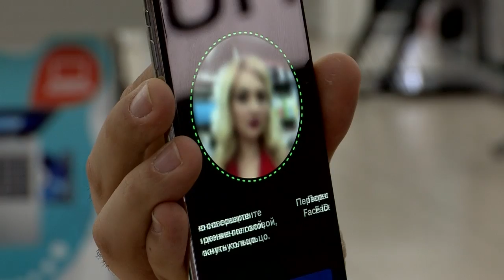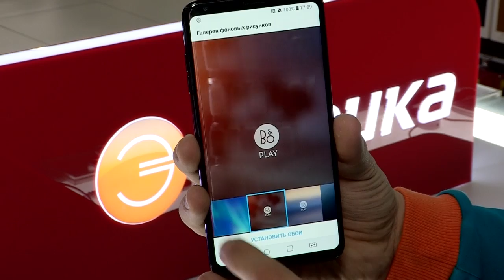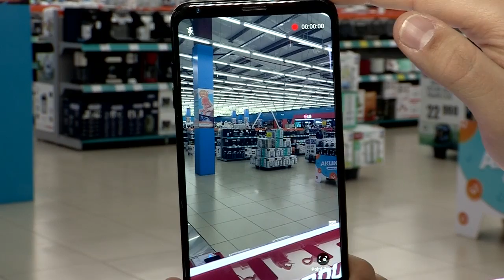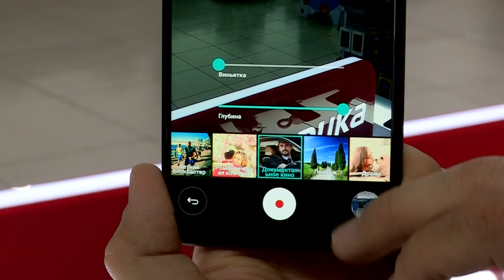Чудеса техники "Evrika"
Новый проект телеканала «TVK» «Чудеса техники», цель данной программы информировать зрителей о новостях в мире технологии. В каждой передаче будет полностью представлен один вид бытовой техники. Ведущие совместно с представителем магазина электроники расскажут о преимуществах и возможностях данного вида техники. На что нужно обращать внимание при выборе бытовых приборов? Эксперты и консультанты смогут дать зрителям полезные советы по этим и другим вопросам.
Так же в программе можно указать о скидках и бонусах Магазина.